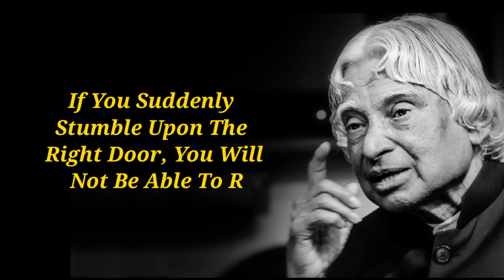Do Not Ask For What You Will Wish You Had Not Got | Dr APJ Abdul Kalam sir Quotes